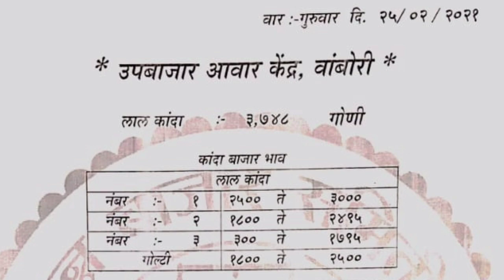राहुरी - वांबोरी कांदा बाजार भाव दि.25/02/2021